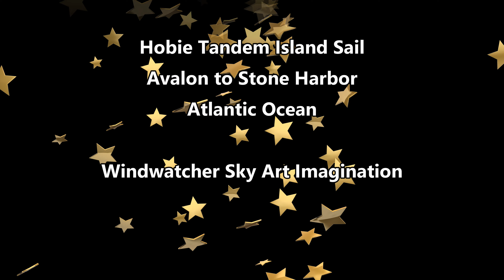Avalon to Stone Harbor West Wind Bow Views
Fun sail in the Hobie Tandem Island in Atlantic Ocean off Avalon and Stone Harbor.  Brisk land breeze out of the West made for some fast reaches running North and South off shore.